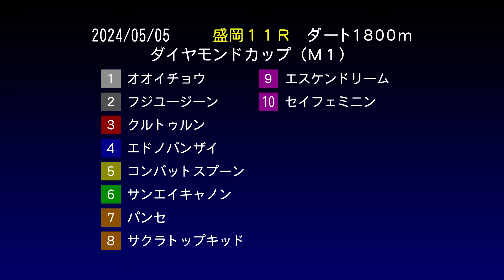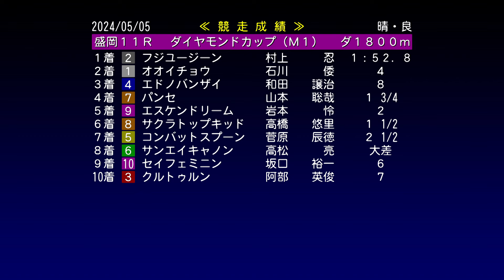第44回ダイヤモンドカップ◆R6(2024/5/5)